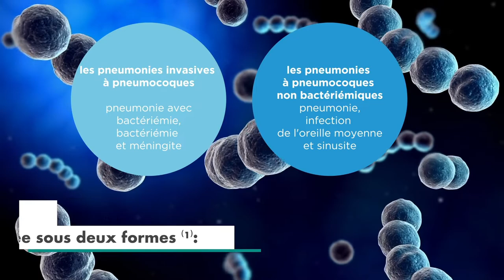Maladies à pneumocoques - Définition et conséqueces